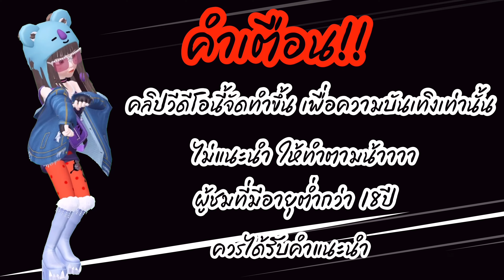IB8: slot สล็อต PG emoji riches [💯Ep.14 Auto10 ขยับเบท]🤑🤑🤑